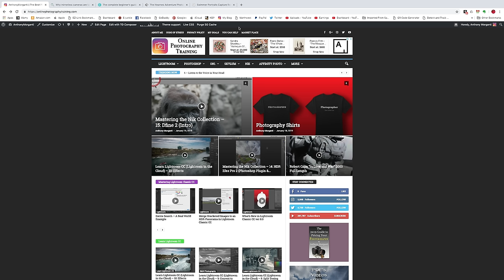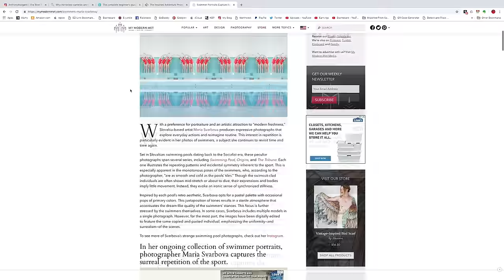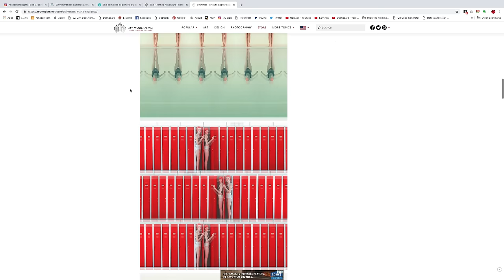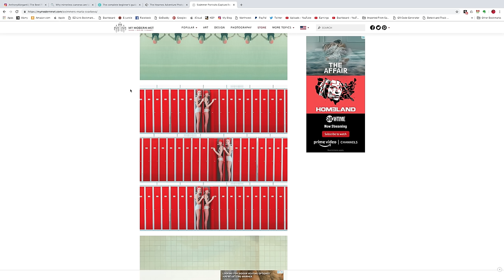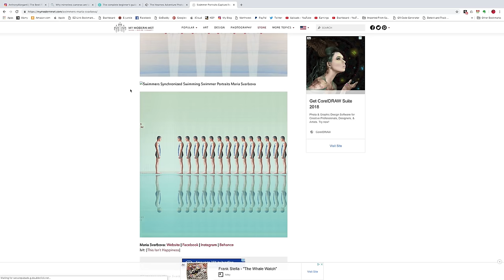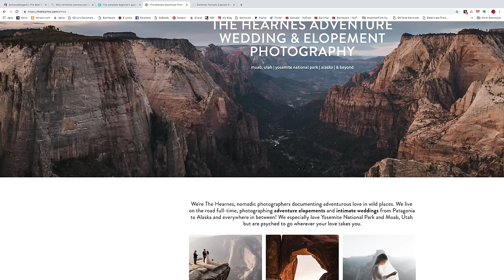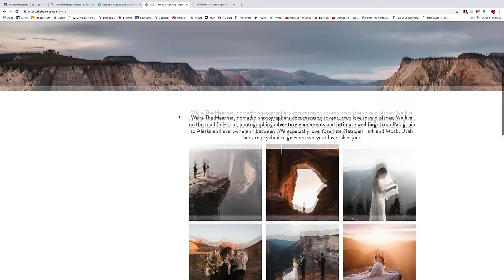Episode 12: For the Joy of Photography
In this episode of the For the Joy of Photography podcast, I talk about what I think the trends will be, in photography, for 2019.

Podcast Is Now Streaming On All Major Platforms -

My podcast, For the Joy of Photography has been approved by, and is now streaming, on all major platforms.

You can listen to episodes at your favorite site or on your favorite app